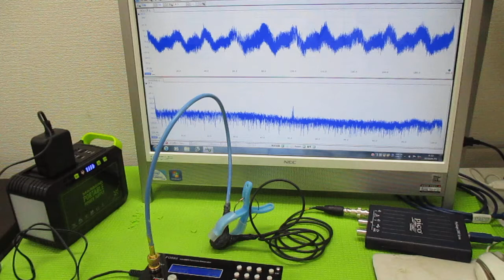オリジナル超音波実験（メガヘルツの超音波発振制御プローブ） ultrasonic-labo